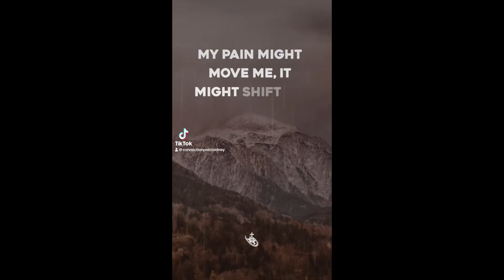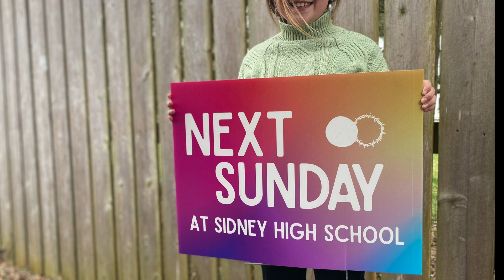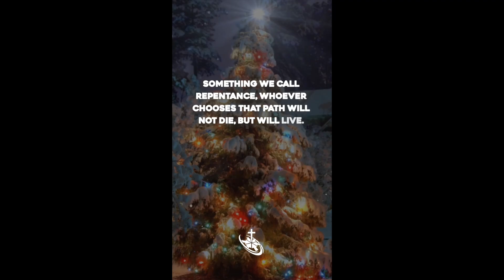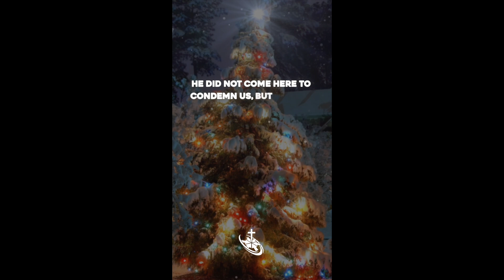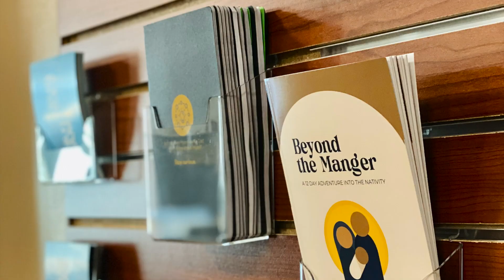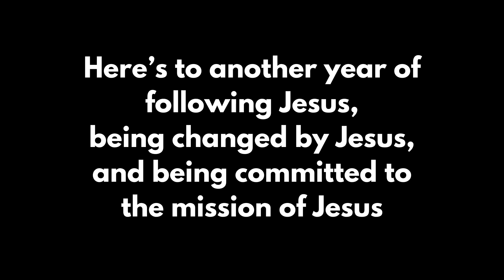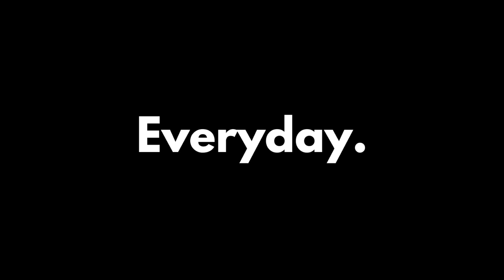2023 End of the Year